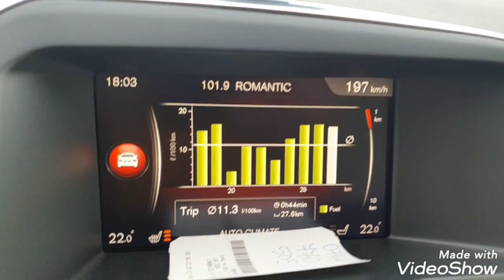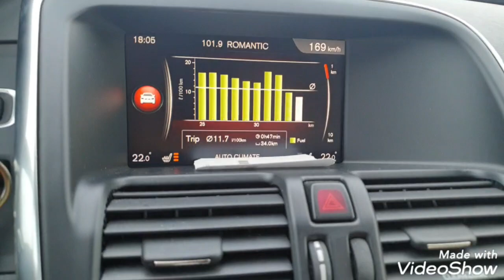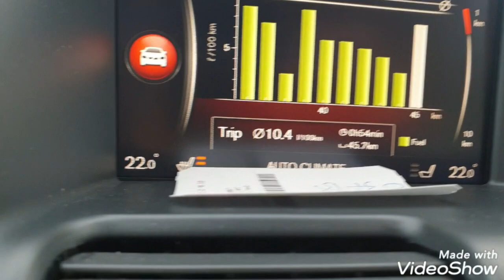Apinatura 30.03.2022 - din nou la stupi, prima impresie e mai placuta decat ma asteptam 😁